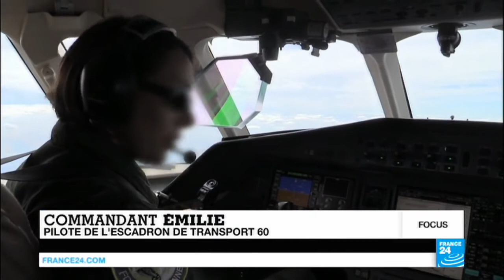Armée de l'air avec les pilotes chargés de l'évacuation médicale